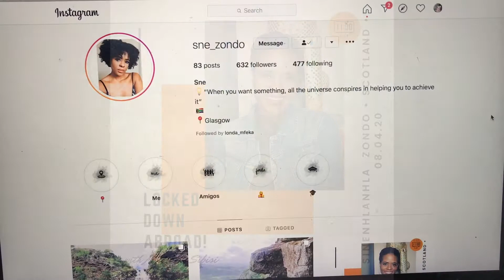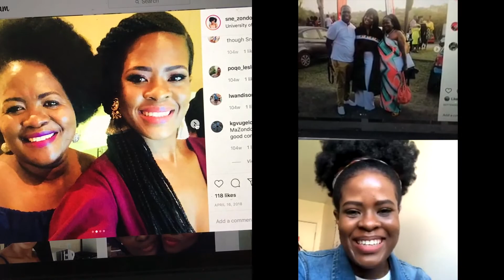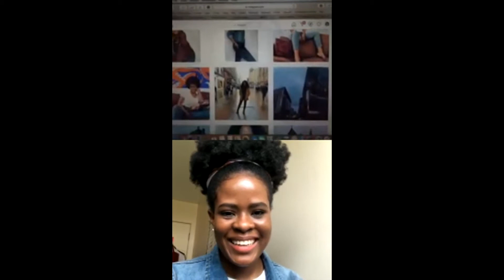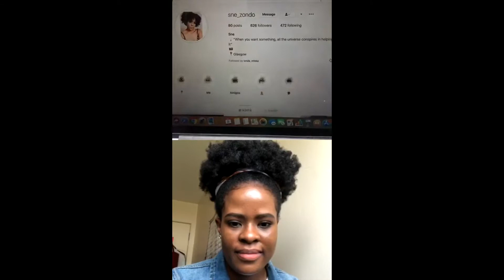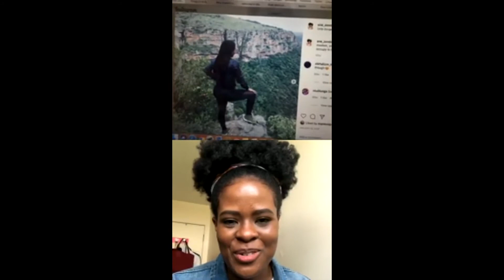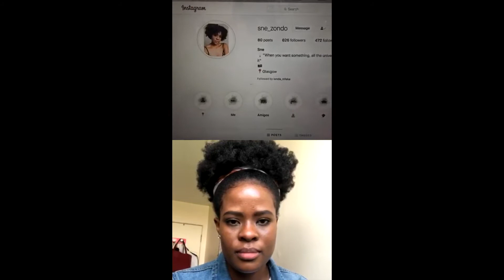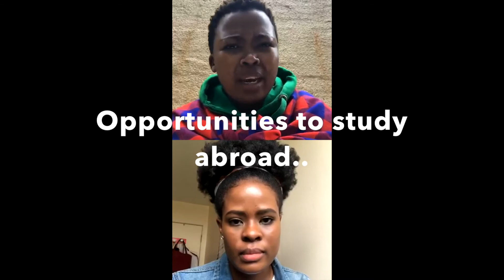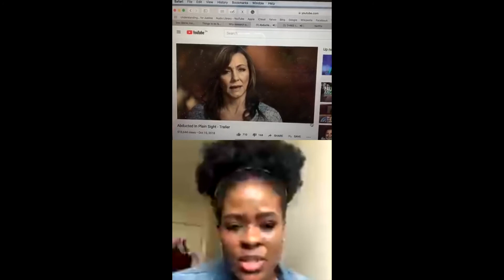South Africans - Locked Down Abroad NontobekoSibisi In-Conversation with Sinenhlanhla Zondo Scotland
LockedDownAbroad has landed on the virtual doorsteps of my next guest. A pow-wow woman I am super glad I got a chance to cross paths with. Meet Sinenhlanhla Zondo, a Ph.D. scholar 👩🏾‍💼in Public Health and Health Policy at the University of Strathclyde (UK).
@sne_zondo is over 10 000 kilometres away from home and only just four months into her new Ph.D. journey. She’s not only adjusting culturally but also to the wrath of this unforgiving virus. As someone who's asthmatic she's had to have long and serious conversations with her family back home in Pietermaritzburg, KZN 🇿🇦.
Does her Ph.D matter in a time of crisis?” Should she risk highly infested airports and come back home? And then off course, there's the issue of medical aid, she's not an active member here. So does she forfeit the UK's NHS healthcare? All the important questions my next guest said she had to consider while studying and living in a foreign county..